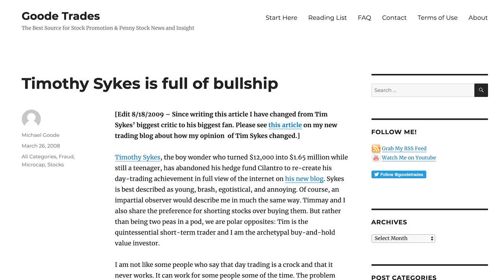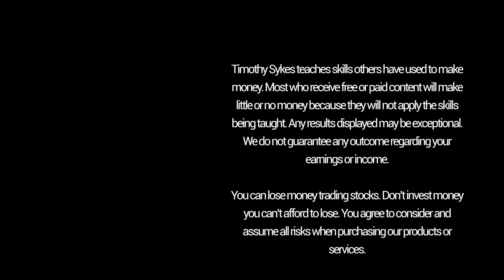My FAVORITE Way to Trade First Green Day Stocks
There’s a sucker born every minute — don’t be one of them! This is one of my favorite patterns. Watch and learn so you can trade first green day setups like a boss.

You down with FGD? (That’s first green day, BTW.)

First green day setups are one of my favorite ways to trade penny stocks.

In this video, I’m with StocksToTrade lead trader Tim Bohen at TradersExpo Chicago. We’re talking about the best way to trade first green day setups, including how to identify them and how to take advantage of them.

First green day setups can be a great way to trade ... but only if you’re willing to do your research and PREPARE for the trade.

As Bohen puts it, in the stock market, “you never want to anticipate ... you want to react.”

No, it’s not fun to trade this way. People get antsy. They can give in to FOMO. They want to believe that they can see things before they happen. It’s part of the human condition: we want to know things.

But in that sense, trading is counterintuitive. You want to wait until the market actually confirms your theory before you put your cash on the line.

The key is being ready to take advantage and strike while the iron is hot. Let the haters buy on day five or six!

In this video, I tell you what I look for in a first green day stock, like...

News
A strong catalyst
Volume

... and I talk about what I specifically look for in each of these characteristics and why.

Penny stocks are different from other stocks. A large-cap stock that spikes on day six is very different. I don’t think you want to treat these trades the same way. Instead, embrace the informational inefficiencies that can make penny stocks move so rapidly.

Never forget: most penny stocks will fail. Even if it’s spiking right now, it’ll probably fail.

Penny stock spikes offer a glimmer of hope. It only lasts for a very short time, and then it dies. You’re trading on that glimmer of hope, but don’t believe in the stock. It’s usually not the start of something amazing.

But those short-term spikes can create opportunities.

Bohen and I talk about how we take advantage of these opportunities ... and so do my best students. Find out how you can, too!

What do you like about first green day setups?